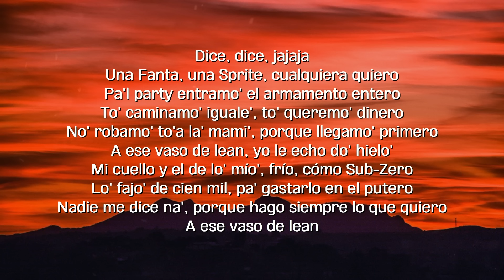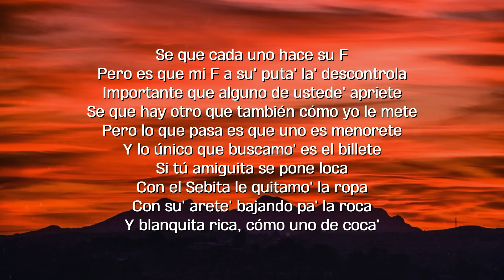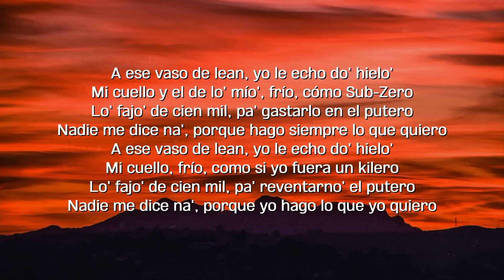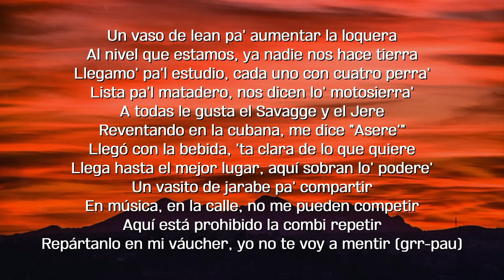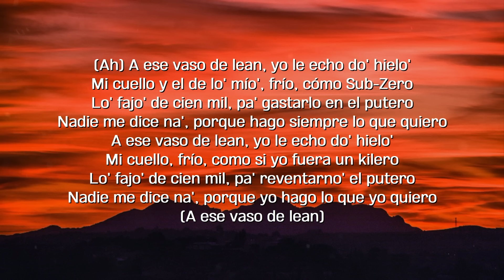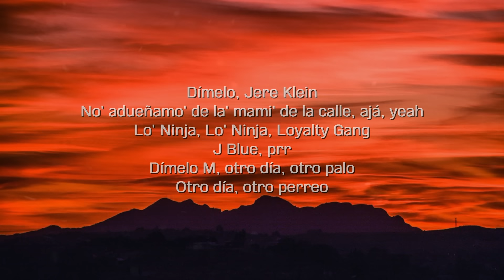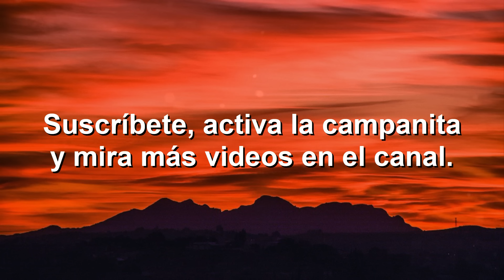2 HIELOS - KING SAVAGGE x JERE KLEIN (Letra) - hace paso del lean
Letra:
Dice, dice, jajaja
Una Fanta, una Sprite, cualquiera quiero
Pa'l party entramo' el armamento entero
To' caminamo' iguale', to' queremo' dinero
No' robamo' to'a la' mami', porque llegamo' primero

A ese vaso de lean, yo le echo do' hielo'
Mi cuello y el de lo' mío', frío, cómo Sub-Zero
Lo' fajo' de cien mil, pa' gastarlo en el putero
Nadie me dice na', porque hago siempre lo que quiero

No transamo' con mequetrefe', no tenemo' jefe
Cualquier vaina hay pistola
Se que cada uno hace su F
Pero es que mi F a su' puta' la' descontrola
Importante que alguno de ustede' apriete
Se que hay otro que también cómo yo le mete

Pero lo que pasa es que uno es menorete
Y lo único que buscamo' es el billete

Si tú amiguita se pone loca
Con el Sebita le quitamo' la ropa
Con su' arete' bajando pa' la roca
Y blanquita rica, cómo uno de coca'

Mi cuello, frío, como si yo fuera un kilero
Lo' fajo' de cien mil, pa' reventarno' el putero
Nadie me dice na', porque yo hago lo que yo quiero

Un vaso de lean pa' aumentar la loquera
Al nivel que estamos, ya nadie nos hace tierra
Llegamo' pa'l estudio, cada uno con cuatro perra'
Lista pa'l matadero, nos dicen lo' motosierra'
A todas le gusta el Savagge y el Jere

Reventando en la cubana, me dice "Asere'"
Llegó con la bebida, 'ta clara de lo que quiere
Llega hasta el mejor lugar, aquí sobran lo' podere'

Un vasito de jarabe pa' compartir
En música, en la calle, no me pueden competir
Aquí está prohibido la combi repetir
Repártanlo en mi váucher, yo no te voy a mentir

Jaja, ya quedó demo'tra'o quien es el King del perreo, ah, yeah
King Savagge en la casa, ustede' me conocen
Ya me cansé de decir esa wea, si to' el mundo se lo sabe de memoria, que lo qué, prr, ah
Yo siempre ando con Abraham Wayne, el biológico
Los de la Musa, prr
Dímelo, Jere Klein
No' adueñamo' de la' mami' de la calle, ajá, yeah
Lo' Ninja, Lo' Ninja, Loyalty Gang
J Blue, prr
Dímelo M, otro día, otro palo
Otro día, otro perreo